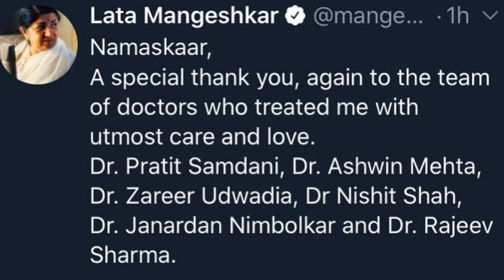Shocking and Sad singer Lata Mangeshkar looks very Weak after returning from hospital